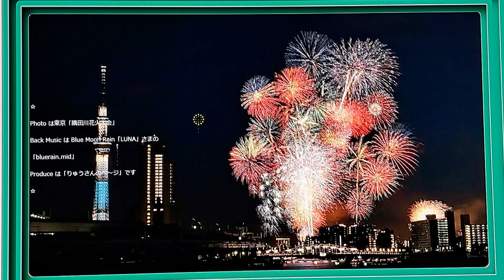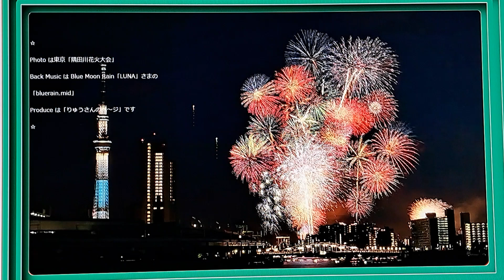りゅうさんのペ～ジ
夜景 Photo が大好きです、昔の HTML ひながたメ～ルのつもりで作っています、